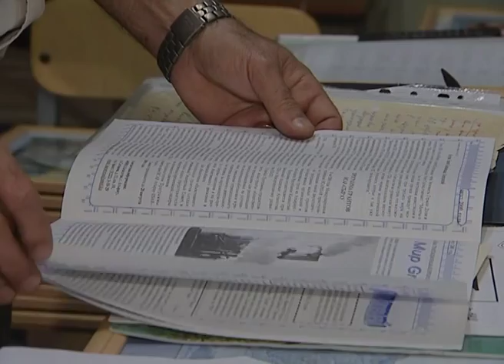За последние 45 лет числоо морских обитателей на планете Земля снизилось вдвое